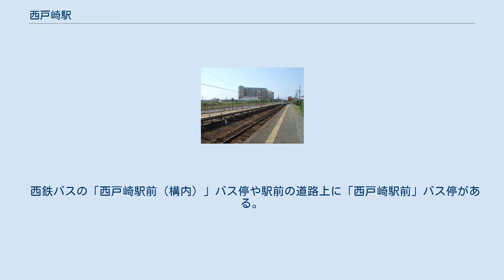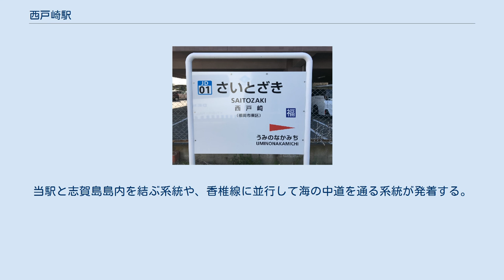西戸崎駅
ホーム 駅構内の様子（2007年8月） 線路終端（2007年8月） 駅名標（2019年3月） 西戸崎駅（さいとざきえき）は、福岡県福岡市東区西戸崎一丁目にある、九州旅客鉄道（JR九州）香椎線の駅である。
駅番号はJD01。
同線の起点駅。
 駅舎側に沿って単式ホーム2面2線を有する無人駅。
ほとんどの列車は1番ホームに入線するが一部の列車は2番ホームが使用される。
 駅舎は延床面積135m2の鉄筋コンクリート平屋建て。
全面ガラス張りで総工費5000万円は全額JR九州が負担している 。
 SUGOCAの利用が可能であり、チャージや無記名SUGOCAの購入も可能である。
 異常時に対応するため、香椎線で無人化される駅にはインターホンなどが設置されることになった。
元は南東側に隣接し石炭の取り卸施設の石炭桟橋を擁する貨物施設が有る大規模な駅で、須恵町新原、志免の海軍炭鉱からの石炭を、船舶へ積み替えていた。
近年の再開発が行われるまでは、鉄条網で区切られていたが、石炭桟橋も残存しており、海軍炭鉱創業時が偲ばれる施設が点在していた。
 2019年（令和元年）度の1日平均乗車人員は920人であり、JR九州の駅としては第177位である。
 駅前は小規模な店等があり、近年はリゾート分譲マンションも幾つか供給されている。
 西鉄バスの「西戸崎駅前（構内）」バス停や駅前の道路上に「西戸崎駅前」バス停がある。
当駅と志賀島島内を結ぶ系統や、香椎線に並行して海の中道を通る系統が発着する。